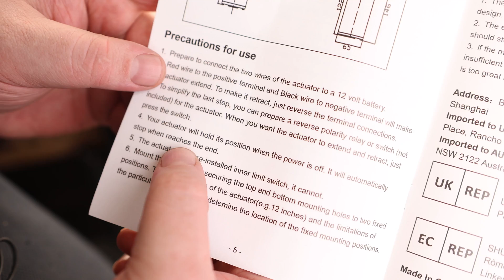VEVOR Linear Actuator 12V, 12 Inch Heavy Duty 1320lbs/6000N Linear Actuator, 0.19"/s Linear Motion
VEVOR Linear Actuator 12V
12 Inch Heavy Duty 1320lbs/6000N Linear Actuator, 0.19"/s Linear Motion Actuator with Mounting Bracket & IP44 Protection for Electric Door Industrial Machinery Vessels Cargo